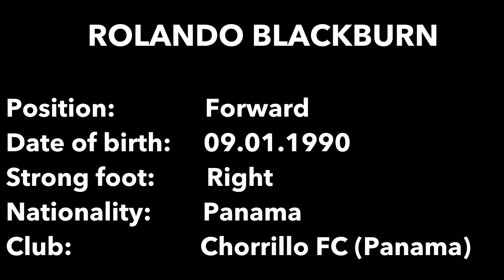Rolando Blackburn - 2017 -All Goals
Rolando Blackburn

Position:               Forward
Nationality:           Panama
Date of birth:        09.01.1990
Strong foot:          Right
Club:                     Chorrillo FC
Agent:                  Edgardo Ruben Carles Cal

This is a tall forward. He mostly plays positionally. He receives many air passes from the flanks since the player is successful in air challenges in front of opponent’s goal.